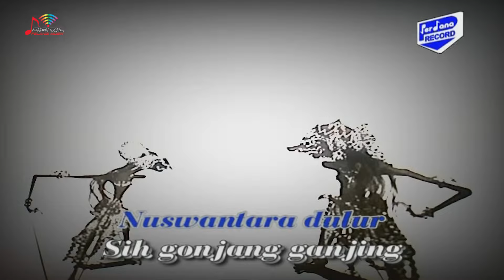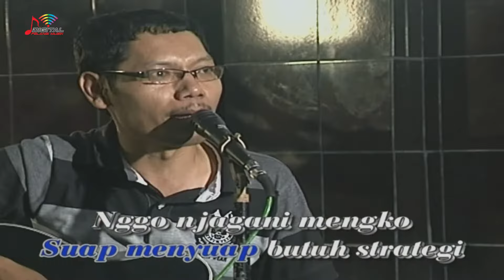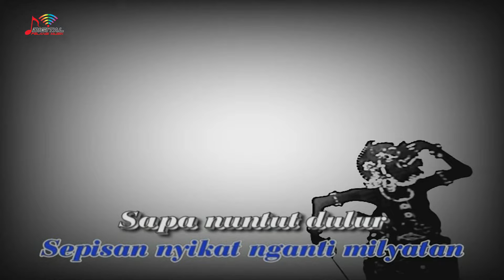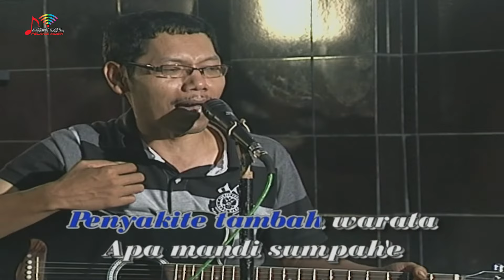Dhalang Poer - Orek Orek (Official Music Video)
Kumpulan Lagu Campursari Terbaik Dhalang Poer, goyang dulu yuk bersama lagunya "Orek Orek"

Di DPM Dangdut Station, kamu bisa temuin lagu-lagu official dari Dhalang Poer dan tentunya lengkap dengan playlistnya!